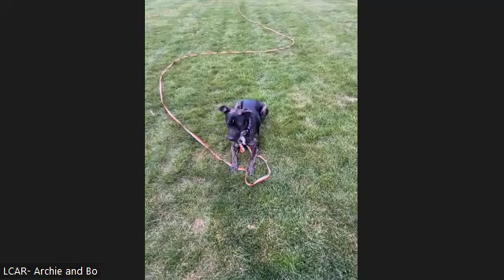Virtual Event 4/10/2024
Hello everyone, here is our virtual event from today (04/10/24). We had 16 wonderful dogs looking for their furever home. If you are looking for ways to support LCAR our current list events are up on Facebook and our webpage.

Dogs in today's lineup were, Truffles, Archie, Dee Dee, Steve, Sherry, Star, Scott, Big Boy, Luna, Everett, Stacy, Louie, Bo, Sam, Sadie, Blu